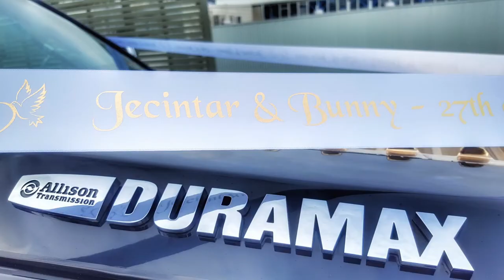Hummer Limousine Weddings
The unique Hummer Limousine is the largest of its type in Australia and lends itself perfectly to weddings, making the arrival experience second to none, catering to every bride and grooms needs, with ample room for the bride, her dress and the whole wedding party if you choose.

Hummer Limousines are trusted by many couples to be part of their very special day. We pride ourselves on making your arrival experience something special to remember, with a range of packages to suit all needs and the smallest detail considered, right down to the car dressing internally as well as externally